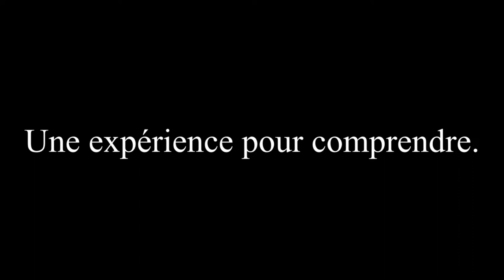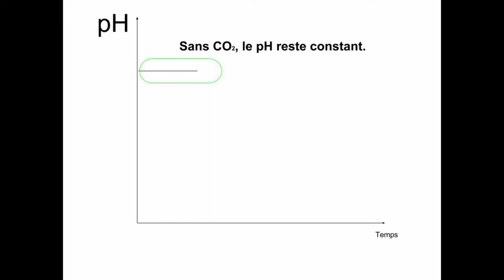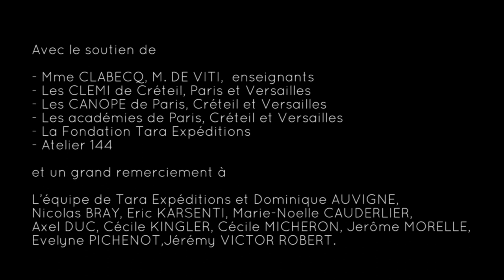L'acidification des océans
Par les élèves du Lycée François Villon à Paris (75)

Vendredi 12 mai 2017, 500 "Graines de Reporters Scientifiques" de 11 à 16 ans sont venus partager leurs travaux d’investigation scientifique, fruit d’un travail mené toute l’année scolaire, autour de l’océan et du climat.